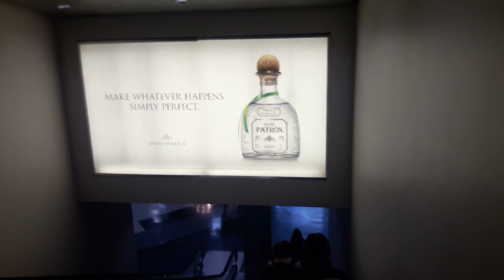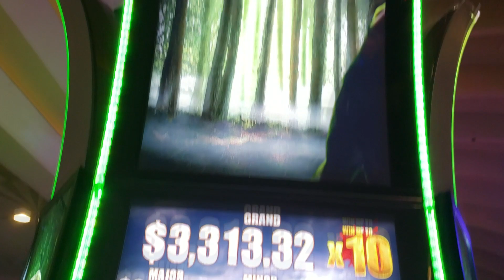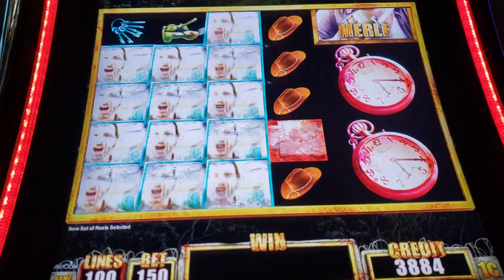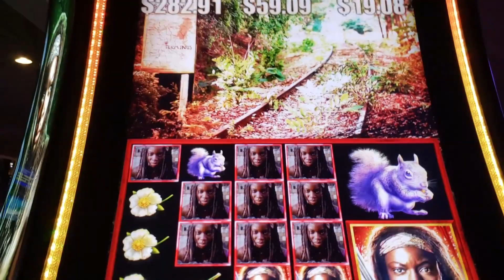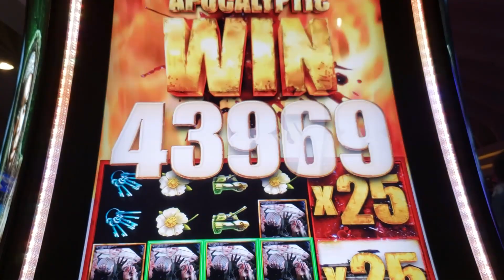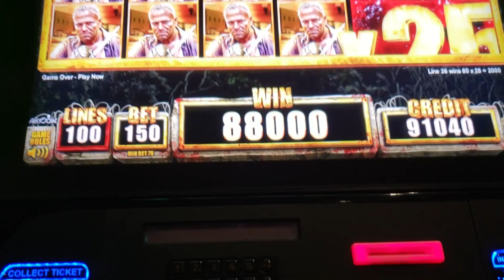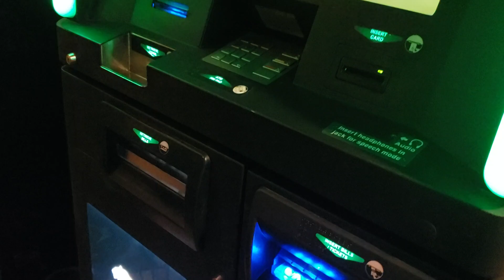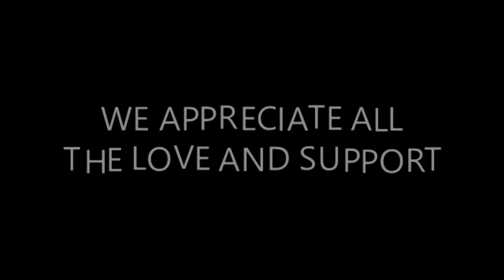RARE 25X ON THE WALKING DEAD ALMOST FULL SCREEN × 25 THE BET AT LAS VEGAS MGM GRAND CASINO 2019***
WE PUT 20 AND 20 EACH AND HAD A MASSIVE  WIN ON THE WALKING DEAD AT THE MGM LAS VEGAS.